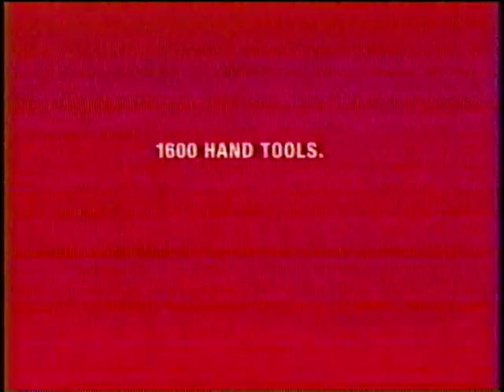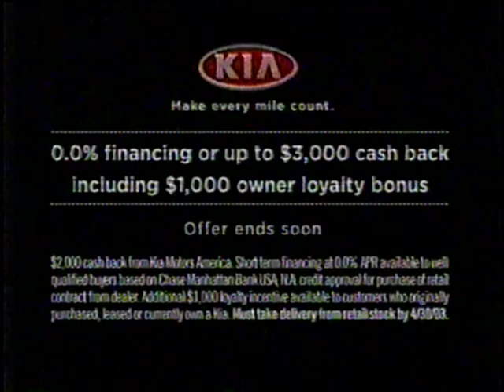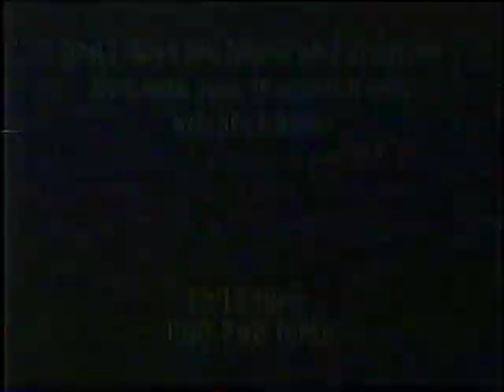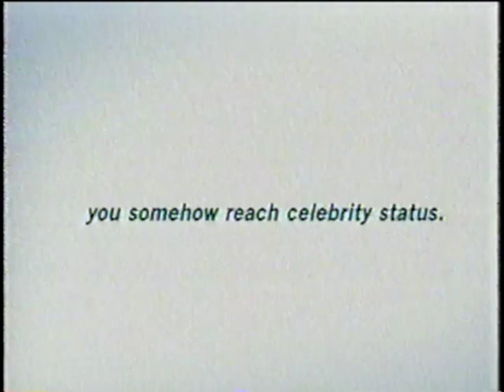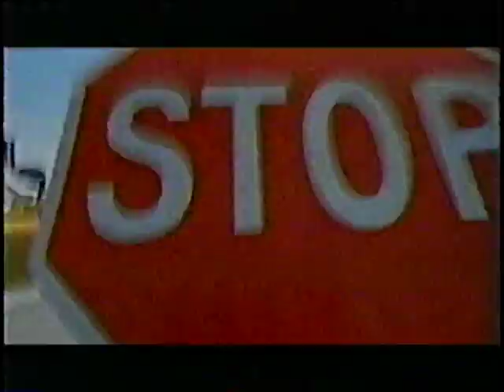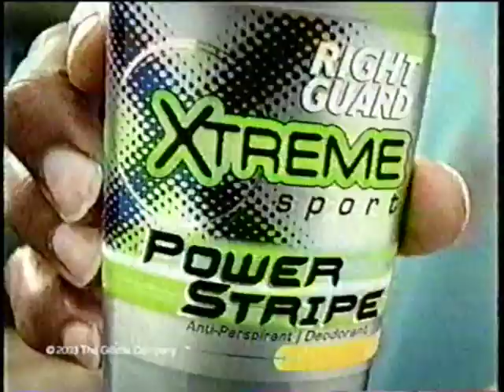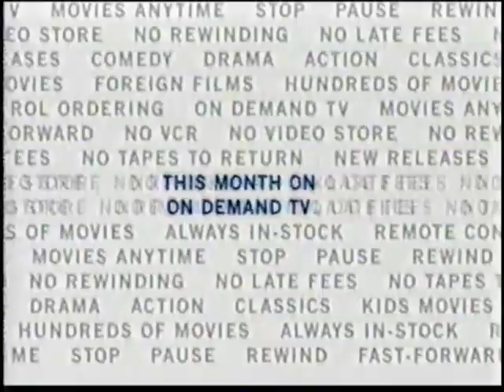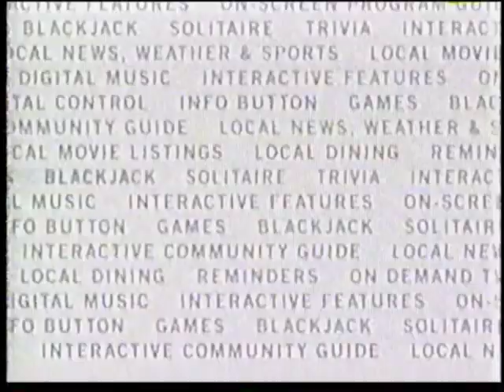Toronto Maple Leafs at Philadelphia Flyers (Game 7) — April 22, 2003 - Donald Brashear, Ed Balfour